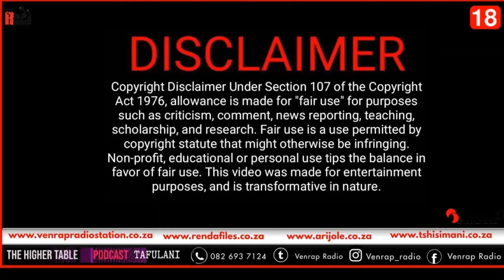Fizzy ft Romeo and meskay-marry Me,Una rine - my day come ,Guspa banana - Bama video ,Soul healer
New Ep on the street talk podcast we look at Fizzy ft Romeo and meskay-marry Me,Una rine - my day come ,Guspa banana - Bama video ,Soul healer